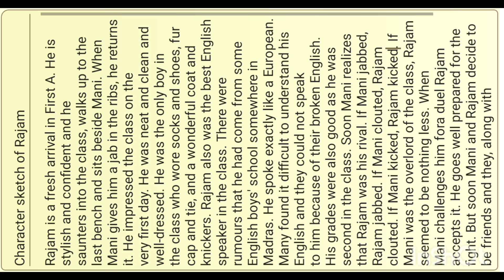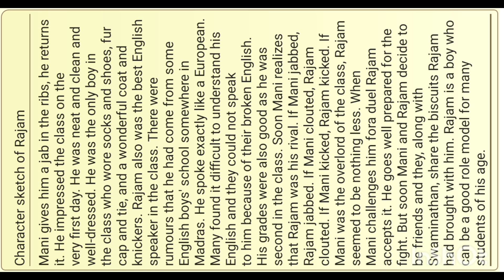class 9 english character sketch of rajam/9th english important character sketch